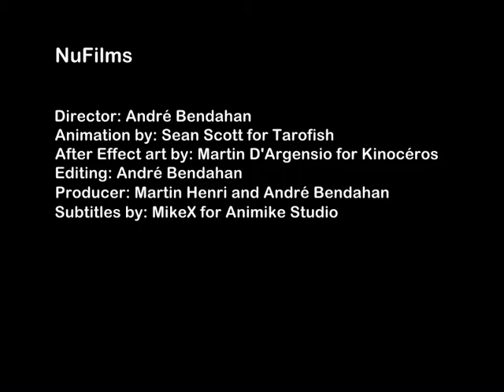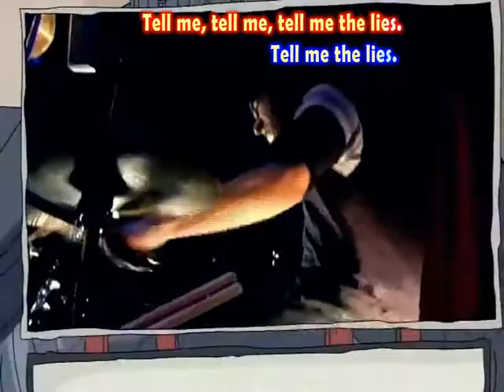The Dears - 22: The Death Of All Romance - English Fansub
22: The Death of All The Romance is a 2005 single by Montreal indie band The Dears. A promotional video for the single which mixed animation with band performance video was directed by André Bendahan.

Special thanks to bitterfool (he shared me a good quality video) & RobertoKero (he did a good fansub for this song).